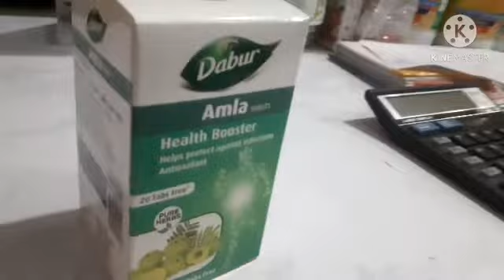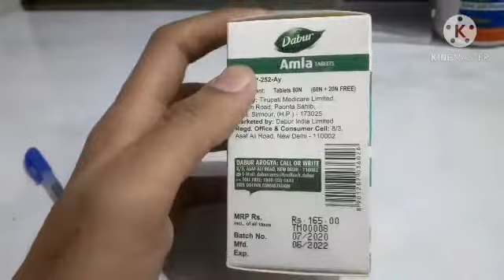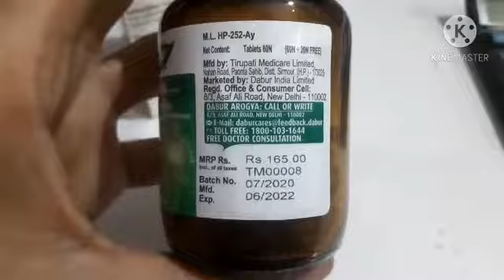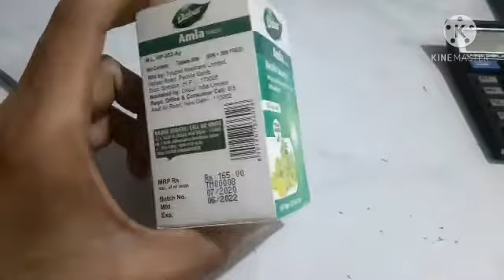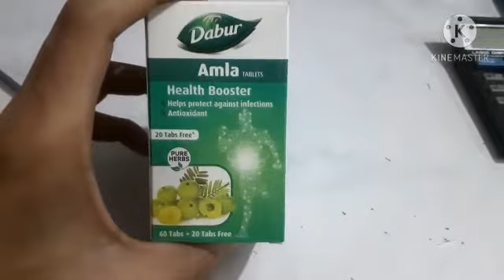Dabur Amla tablet review//antiinfective tablet//healthbooster tablet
In this video i will tell you about dabur amla tablet